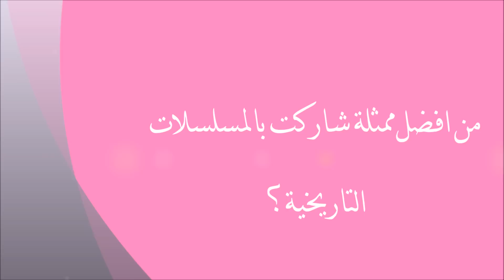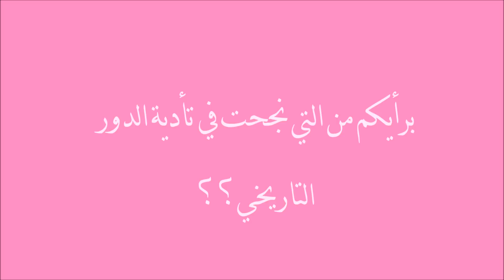من افضل ممثلة شاركت بالمسلسلات التاريخية